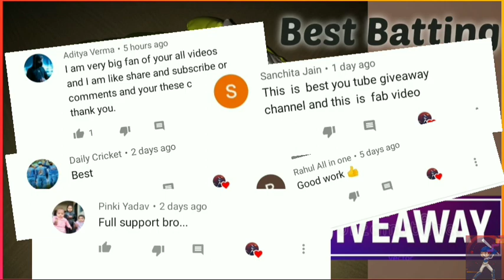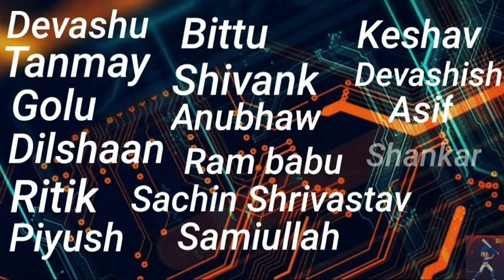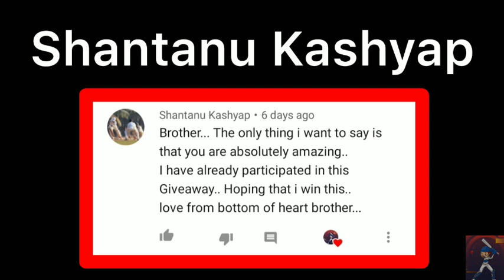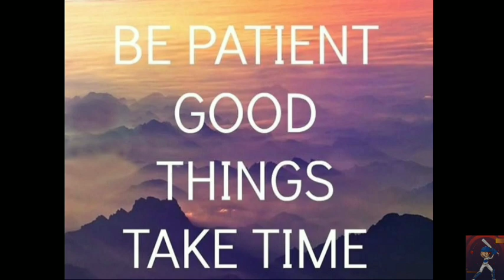Best Batting Gloves For Cricket !! GIVEAWAY 🔥🔥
🏸🏸FOR PROFESSIONAL BADMINTON RACKET 🏸🏸

SEND THE SCREENSHOTS ON 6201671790

सभी स्क्रीनशॉट को 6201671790 पर भेजे।।

Thrax Unique Edition Batting Gloves 👇👇👇👇

For Any Cricket equipment at Cheap Price Direct From the manufacturer.

WhatsApp No / Calling No

We deliver all over the country.

Plz  Like It or Dislike It..